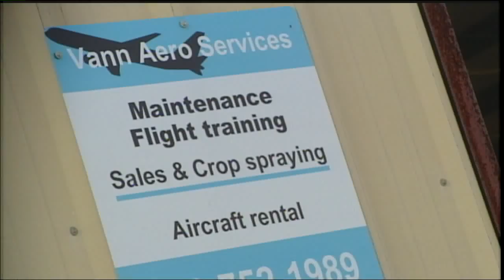Hurrican Floyd Ten Years After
In 1999, back-to-back hurricanes hit eastern North Carolina, swirling overhead and dropping enough water to cover most of the eastern third of the state.  This is what the recovery looked like ten years on.